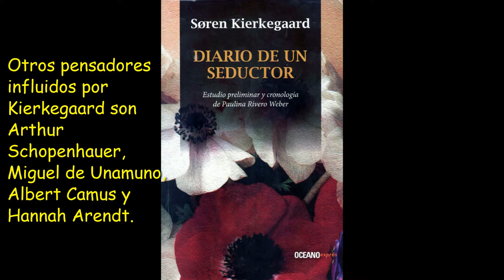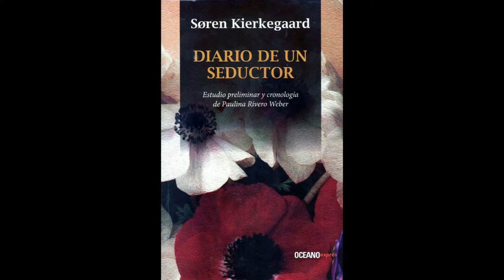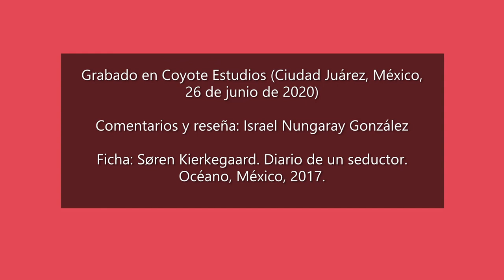Libro: Reseña de 'Diario de un seductor' (Søren Kierkegaard)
Hacia 1843 nació la corriente filosófica que tendría boga en la primera mitad del siglo XX: el existencialismo. El filósofo danés Søren Kierkegaard sería su gestor con la novela autobiográfica 'Diario de un seductor'. Aquí los detalles. Cheers.